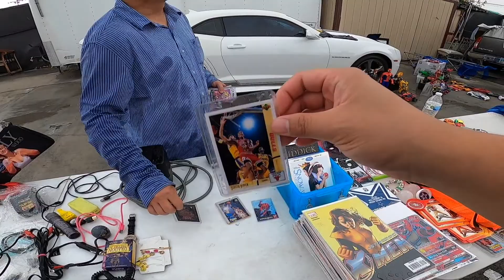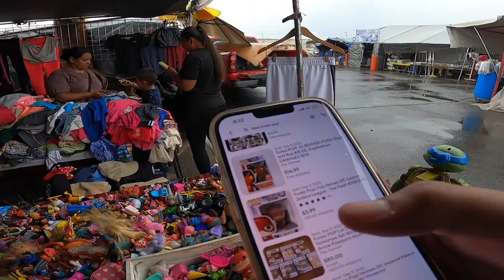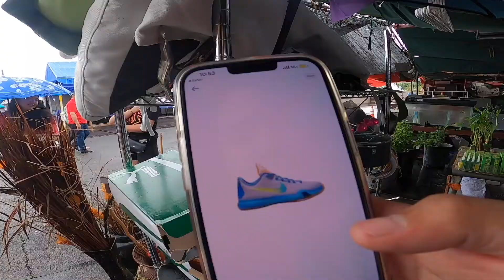I FOUND OFF WHITE CHICAGO'S AT THE SWAPMEET!! *Plus Other Hidden Gems For CHEAP*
Shop Sneakers/Clothing on Instagram👇
Personal IG: @dsanglay👇
“All Things Dylan Sanglay” Podcast👇
PRODUCTS YOU NEED ASAP:
1.) Black Light

2.) Ring Light for Videos

3.) Book That Changed My Life

4.) Go Pro Hero 8

5.) Go Pro Chest Mount

6.) Go Pro Extra Battery + Charger

7.) Portable Battery

8.) Dymo 4XL Label Printer for Shipping Labels

9.) Extra Labels (When You Run Out)